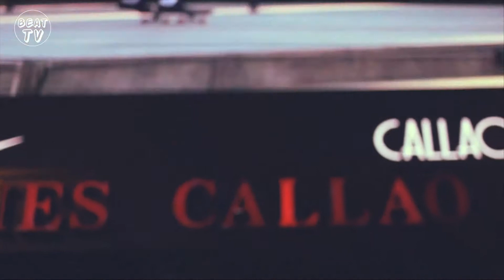NIKE SB CHRONICLES 2 VIDEO PREMIERE by The BEAT-TV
The BEAT.TV estuvo en la premiere del Nike SB Chronicles 2 en Madrid.